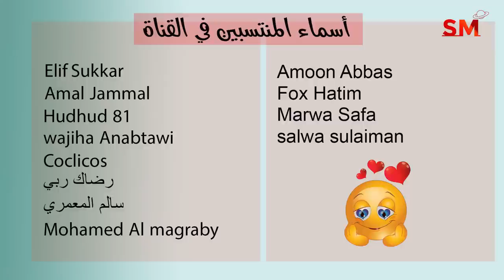توقعات الأبراج اليوم الإثنين 17 تشرين الأول - أكتوبر 2022 سعيد مناع